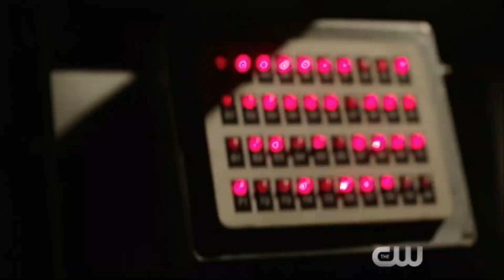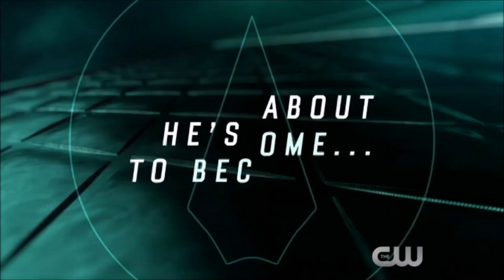First DECENT Season of Arrow! - Season 6 Review (Spoilers)